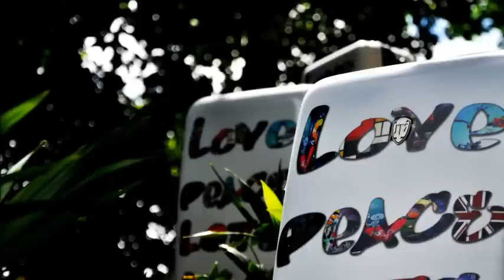Catalogues By Art Illusion Photo Studio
Art Illusion Photo Studio

Servicios Fotográficos al rededor del mundo. Consultanos
Photo services around the world. Ask us

Somos un grupo de fotografos que amamos destacar la belleza natural y el arte en las fotos

We are a group of photographers who love to highlight the natural beauty and art in photos

Nous sommes un groupe de photographes qui aiment à souligner la beauté naturelle et l'art en photos

Somos um grupo de fotógrafos que gostam de destacar a beleza natural e da arte em fotos

Siamo un gruppo di fotografi che amano mettere in evidenza la bellezza naturale e dell'arte in foto

Jsme skupina fotografů, kteří mají rádi upozornit na přírodní krásy a umění ve fotografiích